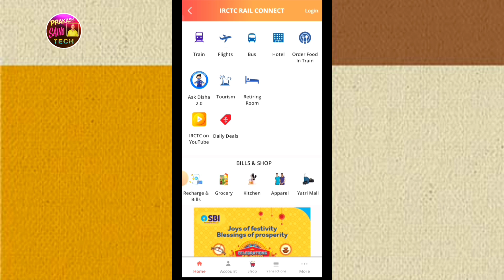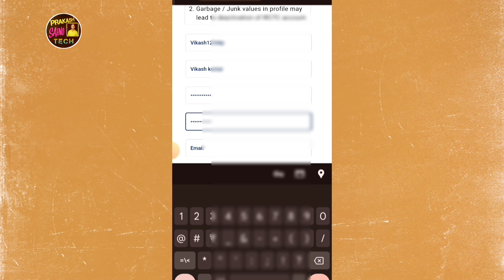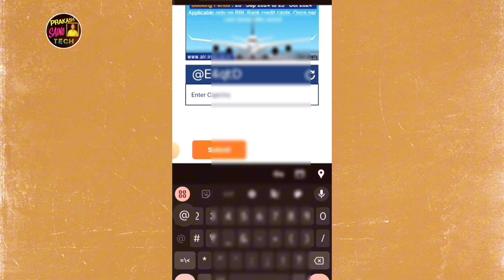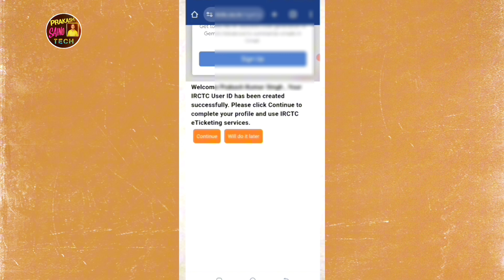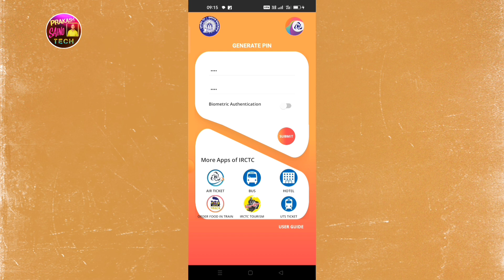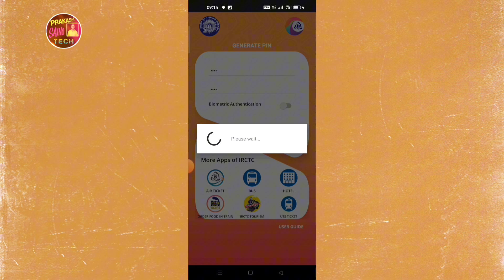Irctc account kaise banaye | How to create irctc account | Irctc me account kaise banaye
IRCTC account kaise banaye 2024 | How to create irctc account | irctc user id kaise banayen | irctc

About this video 👇👇👇👇👇
irctc account kaise banate hain
irctc account
make irctc account
irctc account kaise banaen
tatkal ticket book karne ka time kya hai
tatkal ticket book karne ka sabse fast tarika
tatkal ticket book karne ke liye kaun sa software
tatkal ticket book trick
tatkal ticket book kaise kare irctc se
tatkal ticket book karen
tatkal ticket booking time
tatkal ticket book karne ka best tarika
tatkal ticket booking kaise kare
tatkal ticket booking in mobile irctc app
tatkal ticket booking in laptop
tatkal ticket booking in mobile
tatkal ticket booking in mobile hindi
tatkal ticket cancel karne par kitna refund milta hai
tatkal ticket kya hota hai
tatkal ticket form kaise bhare
tatkal ticket kaise nikale
tatkal ticket waiting list confirmation time